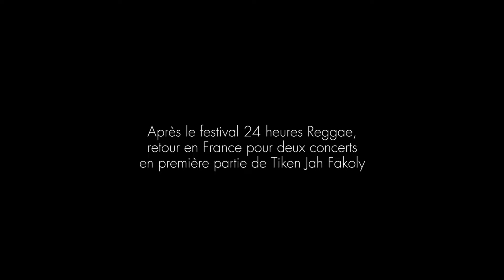Filentre - Itinéraire africain : Festica Abobo (Episode 2/4 )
Itinéraire africain : Avec cette mini série documentaire, Filentre nous dévoile les dessous de sa dernière tournée en Afrique de l'Ouest. Composée de quatre épisodes de cinq minutes, la série "Itinéraire africain" nous plonge dans une aventure riche en rencontres et en musiques.

Merci à Marco, Marie-lou, Gédéon, Osmith, Osah, Pacha, Oncle, Mader pour leur participation. Merci au festival Festica de Abobo, au public de la commune de Abobo.

Tournée Inou Wali Filentre 2019/2020